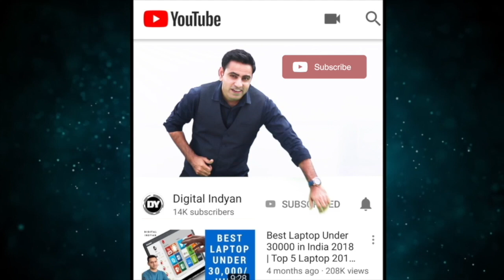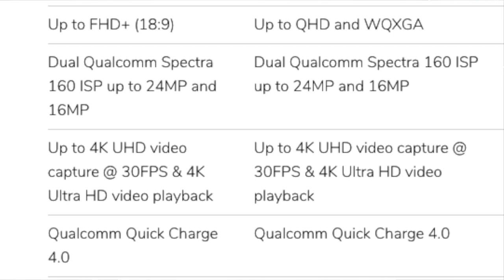Snapdragon 636 vs 660 which processor is better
Doston mid range ke phones ke 2 sabse dumdaar processors ki takkar kaun jita jaroor dekhna umeed karta hoon video aapko pasand aayegi